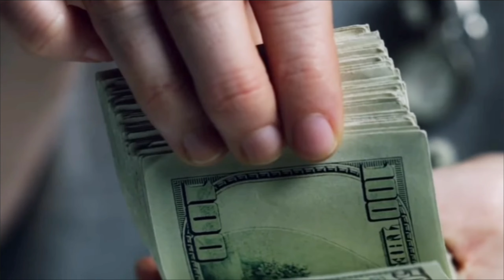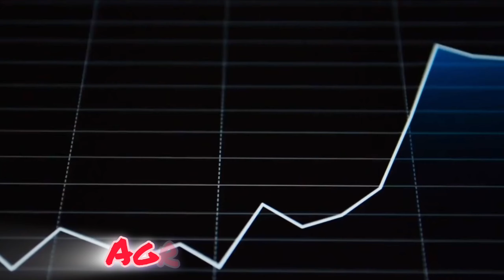New Vs Old Channel 🤫 Which is Better ‎@Algrow And ‎@decodingyt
Yuor Queries __👇

algrow
algrow insights
channel comparison
channel strategies
content creation
content creators
content marketing strategy
 content strategies
content strategy
decodingyt
decodingyt insights
decodingyt tips
grow channel
new channel, old channel
 social media marketing
youtube advice
youtube growth
youtube tips
youtube tips and tricks

Thanks 💚